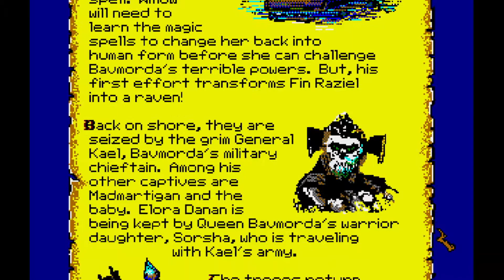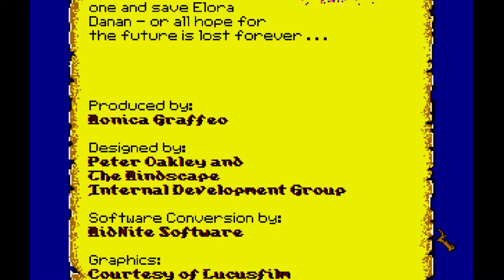Willow for the Commodore Amiga (1988) - title screen, story scroll and theme music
A summary of the movie's plot via the in-game scroll.